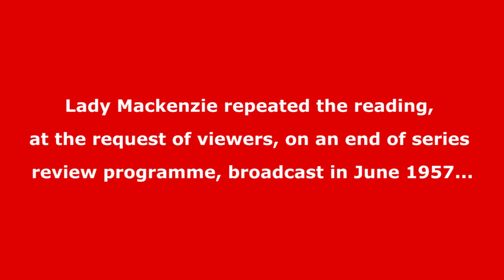Compton Mackenzie This Is Your Life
The writer Compton Mackenzie was surprised by Eamonn Andrews in December 1956 for the television programme This Is Your Life.

In an extract from the end of series review programme, Stories behind This Is Your Life, broadcast in June 1957, Lady Mackenzie reads from Gibran’s The Prophet, a poem she originally read to her husband, Compton Mackenzie, on his This Is Your Life programme.

💻 Find out the full details of this edition of This Is Your Life